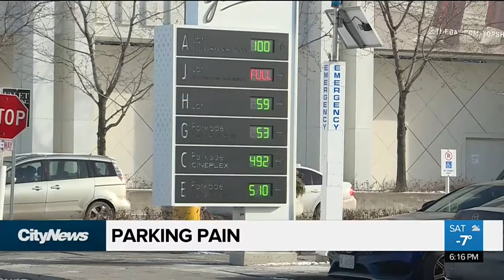Feeling your parking pain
It's the most wonderful time of year, unless you have to find a parking spot. With this being the last full weekend before Christmas to get shopping done, we check the pulse on parking at one of the city's busiest malls.